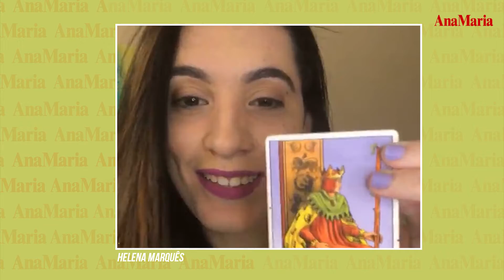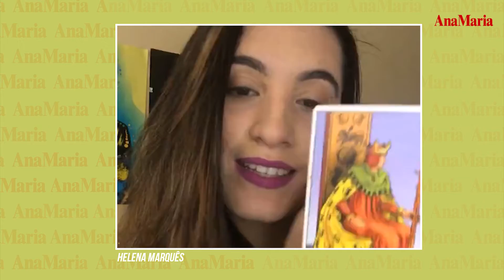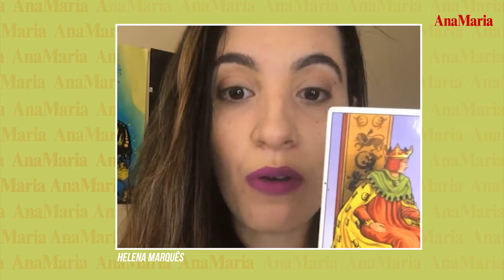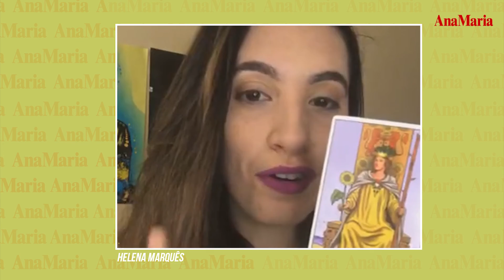PREVISÕES PARA OS SIGNOS NESTA SEMANA!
A astróloga e taróloga Helena Marques conta todas as previsões para essa semana para os signos. Confira